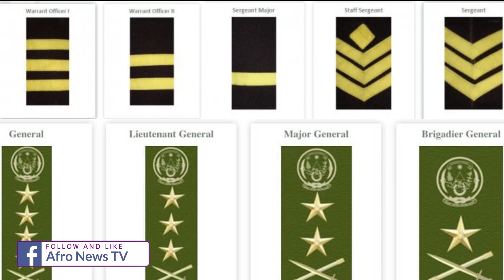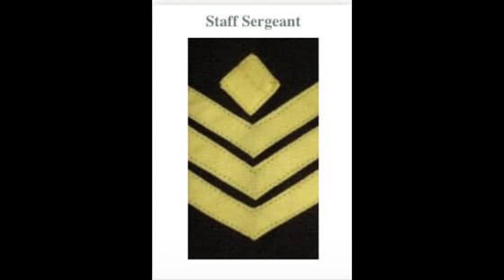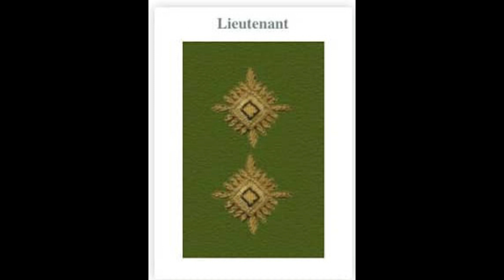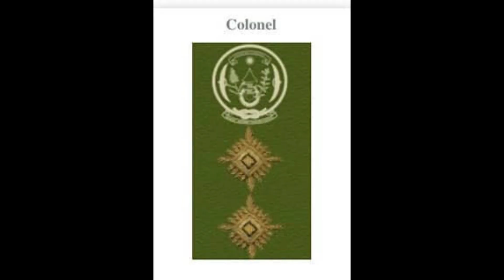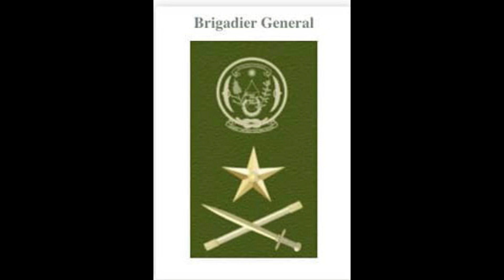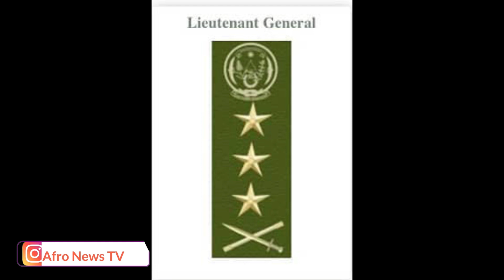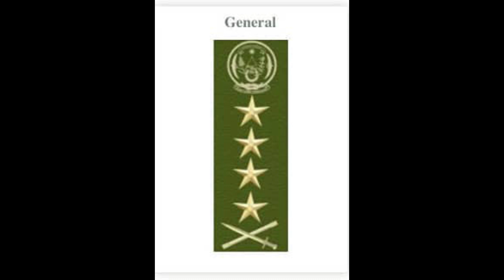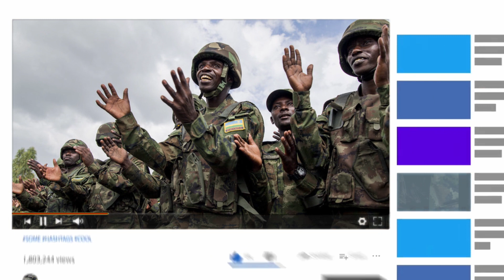SOBANUKIRWA AMAPETI Y'ABASIRIKARE B'U RWANDA RDF | KURI AFRO NEWS TV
Turagushimiye ko uduhisemo, uri uwagaciro kenshi kuri twe, kandi tuzanyurwa cyane no kugumana nawe buri munsi.

🔹Uramutse ufite inkuru, cyangwa
🔹 Ufite impano idasanzwe ushaka kugaragariza abanyarwanda ndetse n'isi,
🔹 Ufite Inama cg Igitekerezo ushaka kutugezaho,
🔹 Wifuza ko twagukorera ubuvugizi,
🔹 Ukeneye ko tukwamamariza ibikorwa byawe,
🔹 Wifuza gushyigikira ibikorwa byacu,

📲 Duhamagare cg utwandikire kuri (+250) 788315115